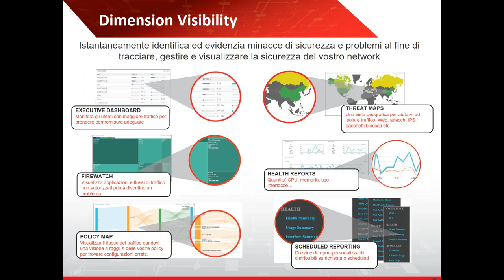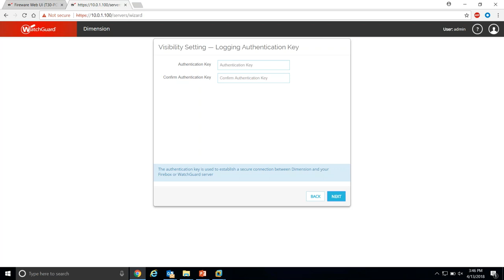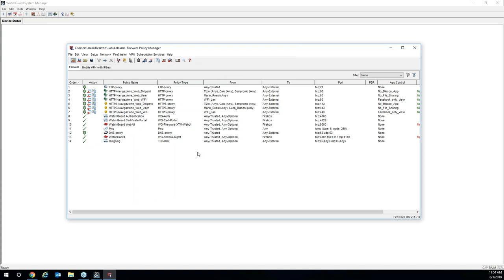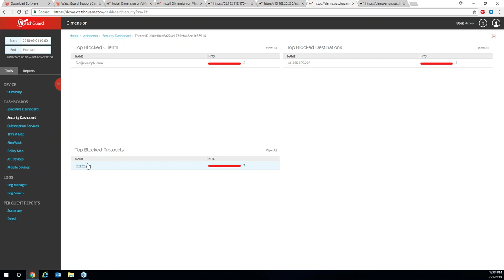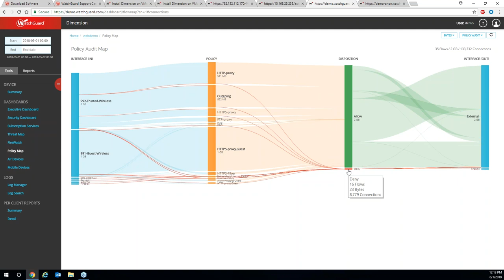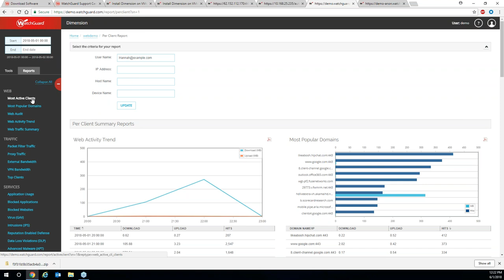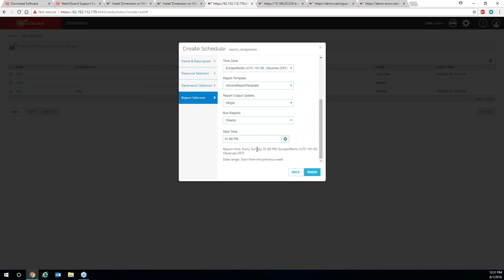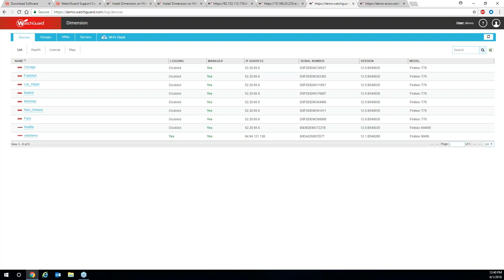WatchGuard Dimension - Oceani di dati diventano istantaneamente security intelligence